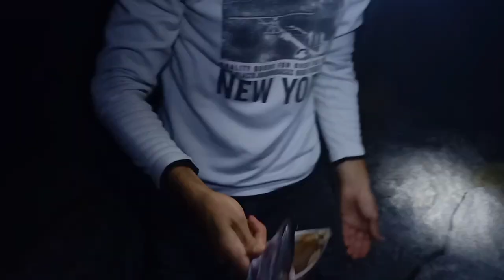CÓMO pescar más ANJOVAS , noche BRUTAL!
cómo pescar más anjovas así de fácil noche super divertida dónde tuvimos 16 17 picadas y saquemos 9 capturas espero que disfrutéis igual que yo en la sesión de pesca un abrazo y muchísimas gracias por comentar ver compartir suscribirte o dar cualquier tipo de apoyo Predator sois muy grandes!

Buenas compañeros, buen fin de semana y mucha pesca lo primero.

Lo segundo, ya e recuperado horas de pesca y fuerzas y debido a la indignación con las normas impuestas por muchas localidades, la imagen que tienen de nosotros y la dejadez de los spots de pesca iniciamos la guerra! Comenzamos junio como primer mes de funcionamiento de la ASOCIACIÓN NACIONAL DE PESCA PREDATORS FISHING MEDITERRÁNEO (ANPPFM)

Primera fase es limpiar la imagen de los pescadores, dar el problema de la dejadez de las autoridades ,comenzar la limpieza de escenarios y mantener contacto con las administraciones.

Segunda fase abordaremos las problemáticas regulaciones de horarios o prohibición de pesca en las localidades del territorio

Esperamos vuestra colaboración, donación like compartir colaborar asociar sea la entidad cualquier ayuda es bienvenida y muy necesaria.

Empezamos con el lema DEVUELVE UN PEZ LLÉVATE UN PLÁSTICO

Un abrazo feliz fin de semana y muchísimas gracias

GRUPO DE WHATSAPP ESPAÑA(solamente para residentes en España):

pide informacion

GRUPO DE WHATSAPP WORLD:

pide informacion